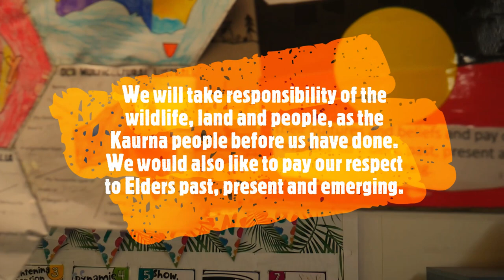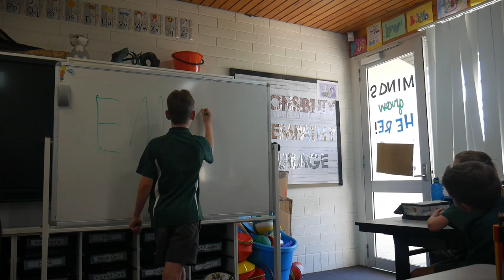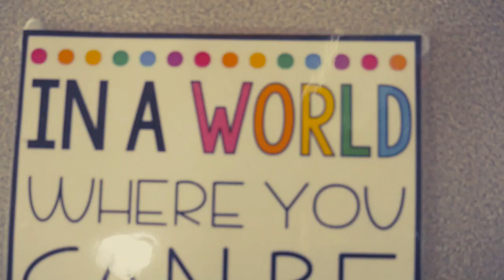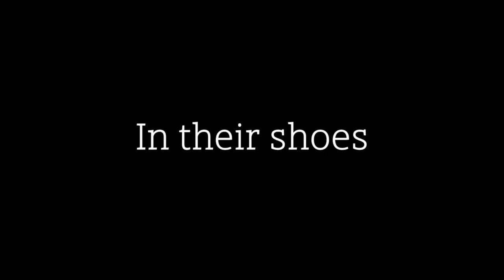In Their Shoes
Film produced by Ramsey 1 students shortlisted for the 2023 AFF Youth Statewide Schools Filmmaking Competition